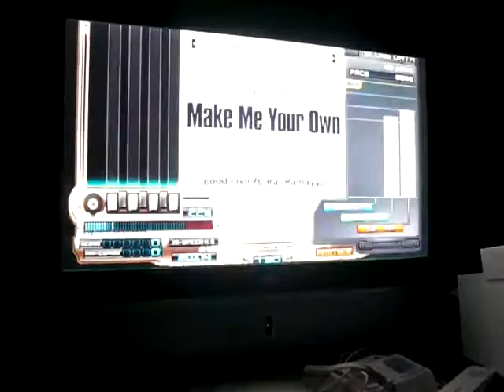dj HERBIE - Make Me Your Own [A]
This chart reminds me of Sense 2007. Only difference is that it isn't, you know, bullshit.